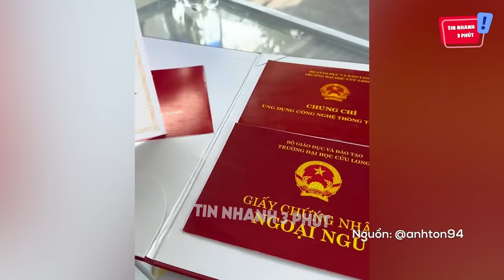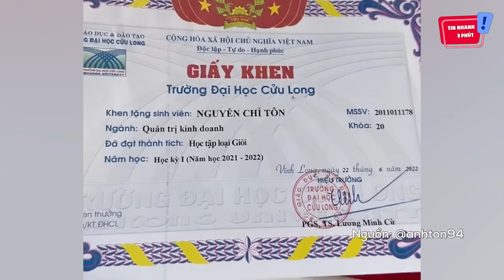Đến quán mua 'TRÀ SỮA', nhìn đống 'BẰNG CẤP' khiến ai cũng tự ái 'MUỐN RA VỀ' | Tin Nhanh 3 Phút